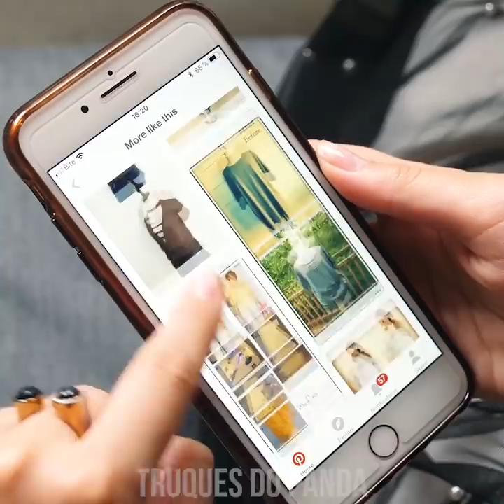FASHION HACKS DIY | SECRETO DO SUTIÃ INVISÍVEL, VESTIDOS E MODA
Você é uma entusiasta da moda à procura de novas formas de usar um cachecol? Estamos aqui para ajudá-la!
Aprenda como manter o pescoço aquecido de um jeito legal! Vá ainda mais longe e descubra como usar seu cachecol como um vestido, blusa, saia, e outros artigos. Sempre há estação para um cachecol!

00:04 Sutiã Disfarçado
00:46 Saia de Blusa
01:09 Ajuste o Vestido Desconfortável
01:34 Colete Jeans Tingido
02:02 Aperte o Vestido
02:35 Camisa Branca como Blusa
03:08 Vestido Renovado
03:42 Vista um Lenço
04:48 Redesign de Saia
06:00 Blusa Aberta nas Costas
07:16 Blusa com Alfinete
07:37 Alças de Sutiã Indolores
07:55 Redesign de Camiseta
08:39 Diferentes Variações de Blusa
09:32 Formas de Cobrir o Decote